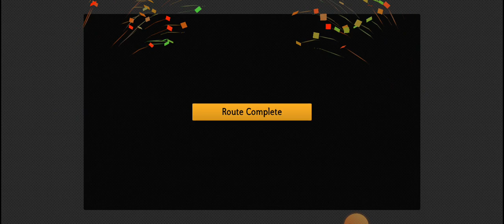Bus Oleng 4